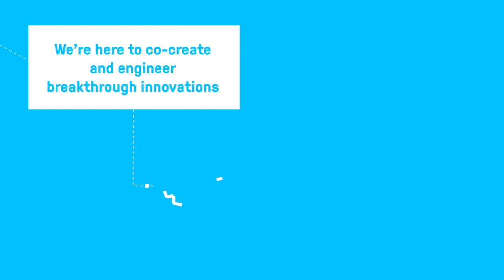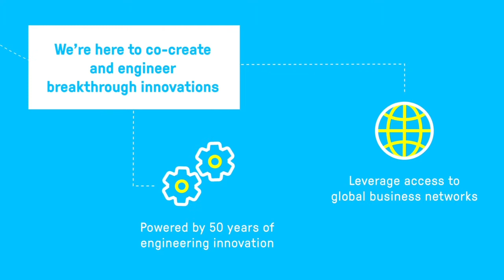Accelerating Innovation Through Engineering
Innosparks, an ST Engineering Open Lab, is the first-of-its-kind engineering-based incubator in Singapore. We welcome start-ups and early stage companies locally and internationally to collaborate, research and develop new concepts with our expert team of engineers at the Open Lab.